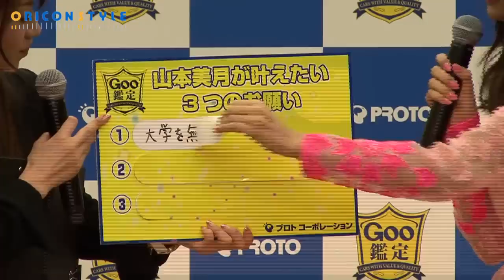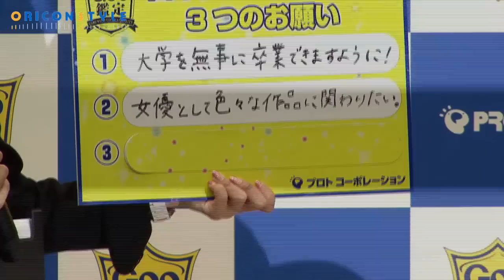山本美月がおねだり「かわいい車が欲しい」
モデルで女優の山本美月が22日、都内で行われたクルマ情報誌『Goo鑑定』新作TVCM記者発表会に出席。かなえたい願いについて聞かれた山本は「レトロでおしゃれなかわいい車が欲しい」と、同誌を手がける会社社長におねだり。さらに、ドライブデートするなら「自然がいっぱいの所や夜景がきれいな場所に行きたい」と声を弾ませた。